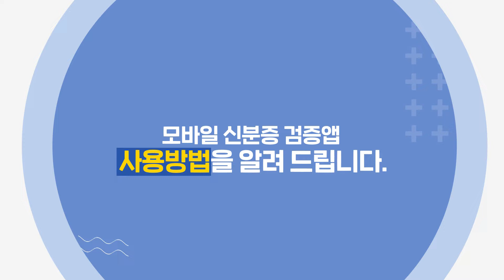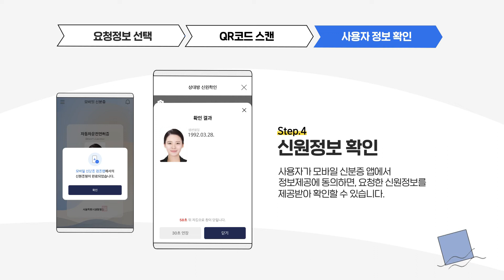모바일 운전면허증의 진위를 확인할 수 있는 '모바일 신분증 검증앱' 사용방법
모바일 운전면허증의 진위확인이 필요한 경우
'모바일 신분증 검증앱'을 사용하세요!

모든 개인정보를 보여주어야 하는 실물 운전면허증과는 달리
모바일 운전면허증은 필요한 정보만 요청하고 제공받을 수 있답니다.

'모바일 신분증 검증앱' 사용방법, 영상을 통해 알아볼까요~?😊

(영상 제작 : 한국조폐공사)